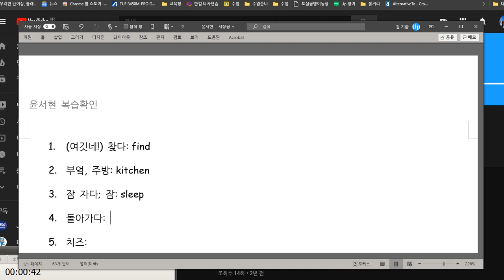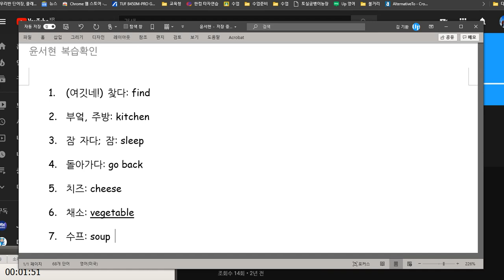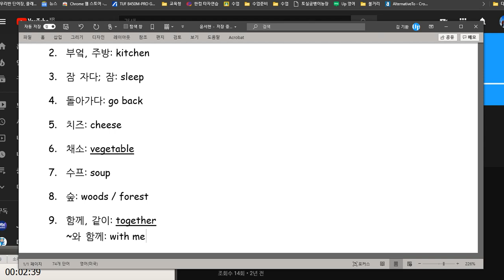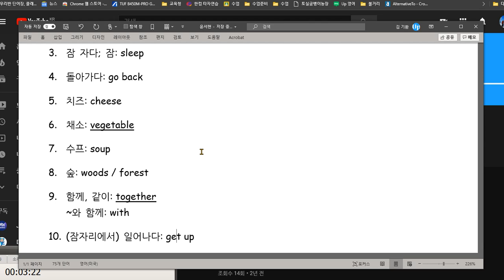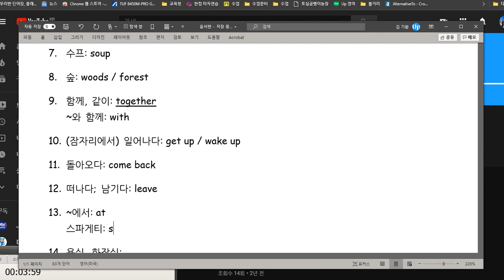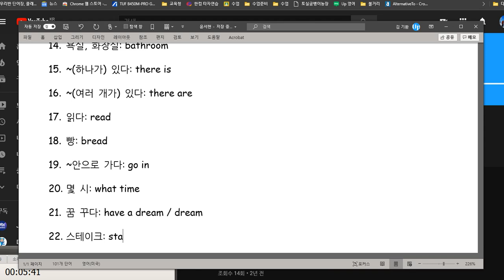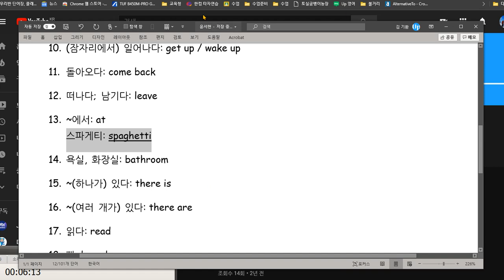윤서현 2020 11 23 성취도 85점 오늘 틀린 것을 다음에는 틀리지 않도록 익힘학습하세요